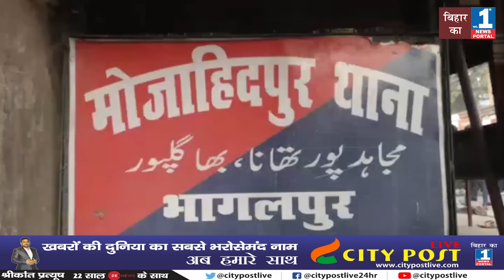बिहार पुलिस की खुल गई पोल, इसलिए हो रहा है अपराध